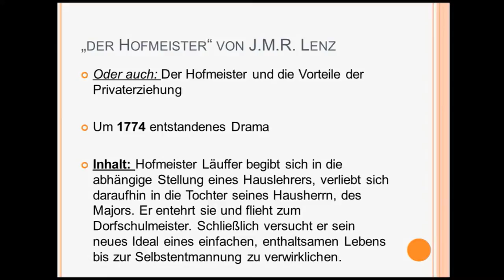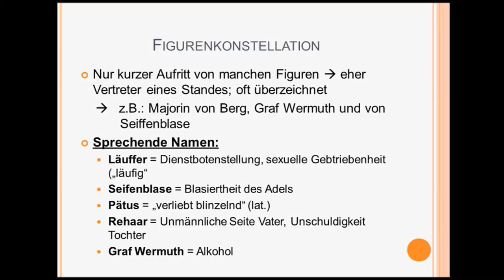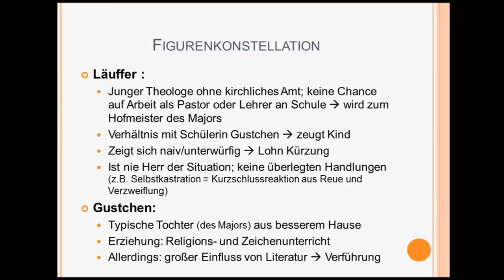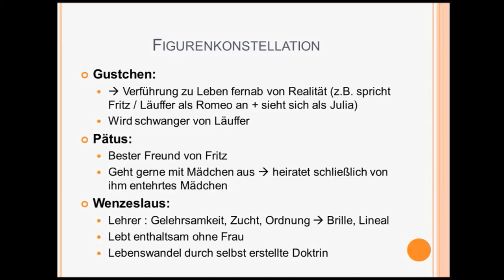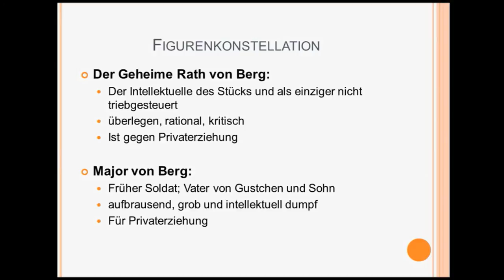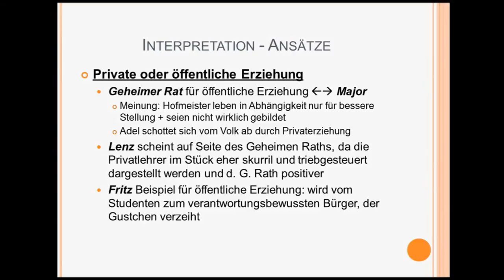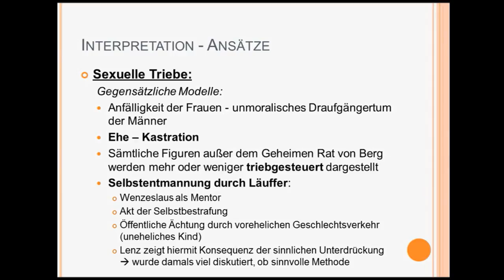"Der Hofmeister" Lenz - kurze Zusammenfassung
Gut geeignet für alle, die sich einen kurzen, informativen Einblick zum Werk verschaffen wollen.

Auf unserer Homepage helfen wir dir gerne bei inhaltlichen Fragen weiter. Dort findest du auch hilfreiche Begleittexte und ein Forum zum Fach Deutsch.

Vielen Dank für deine Unterstützung! Neben der Schule online Geld verdienen - wir zeigen dir, wie du starten kannst